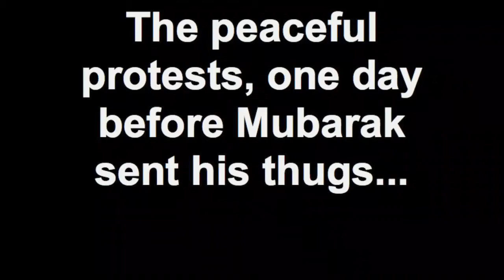The peaceful protests, one day before Mubarak sent his thugs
Created on Februar 3, 2011 using FlipShare.